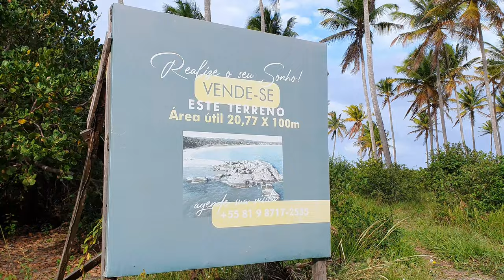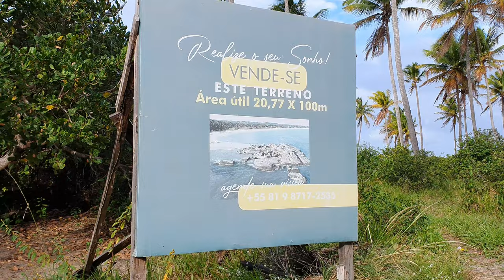Praia De Mamucabinhas Em Barreiros PE Diversão Com Amigos